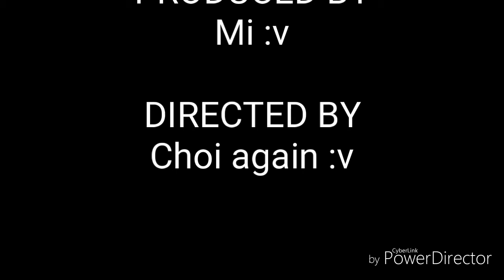SPEED DRAWING (boceto) | KANG DANIEL/WANNA ONE | Choi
No copyright or copyright infrigement intended.